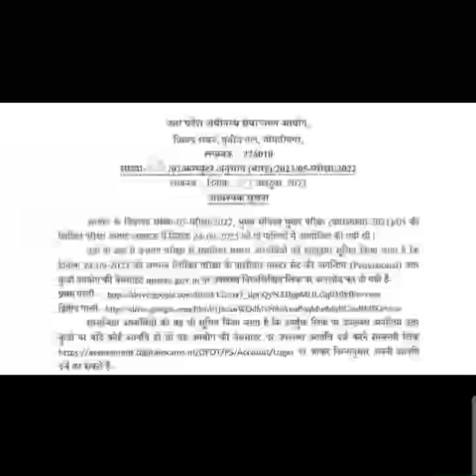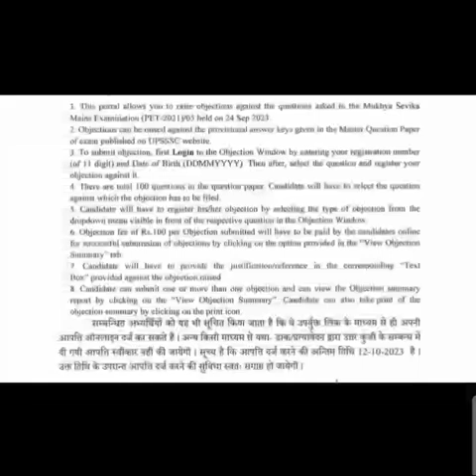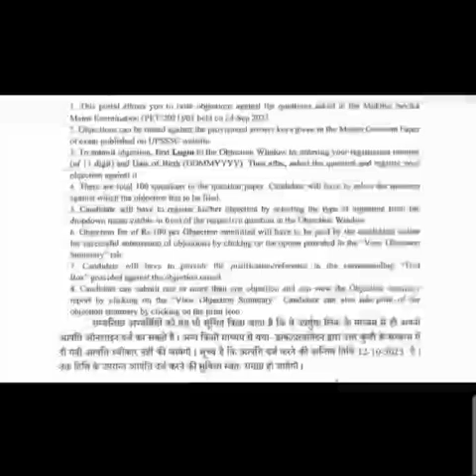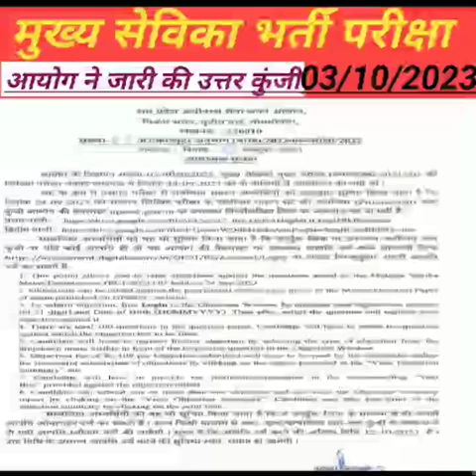Mukhya Sevika Exam Answer Key|| उत्तर कुंजी जारी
lekhpal,
lekhpal dv,
date sheet,
com.gbwhatsapp,
up lekhpal,

mukyasevika Bharti